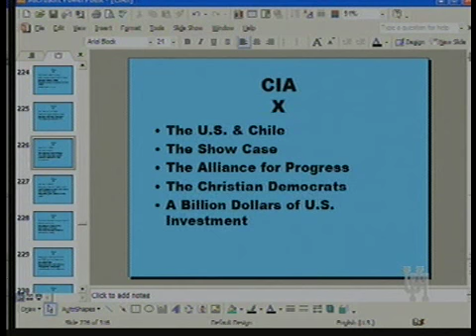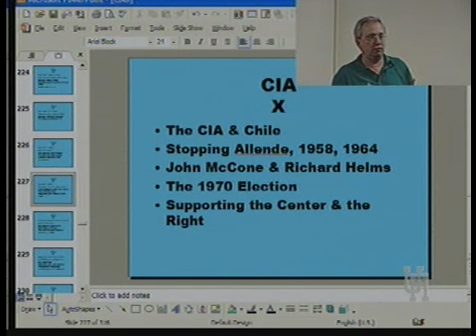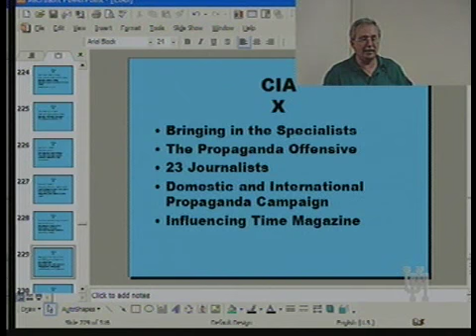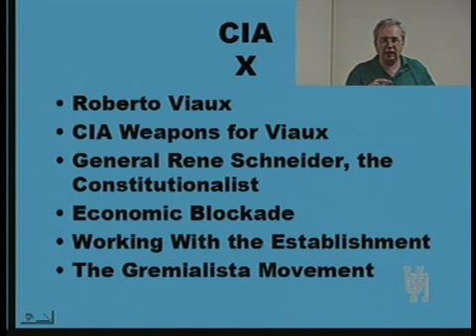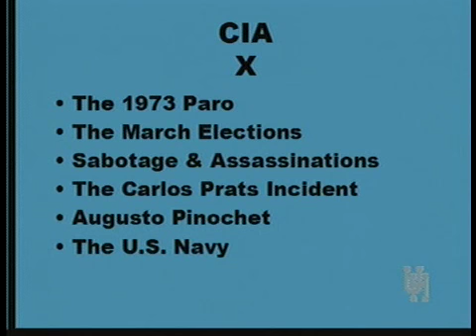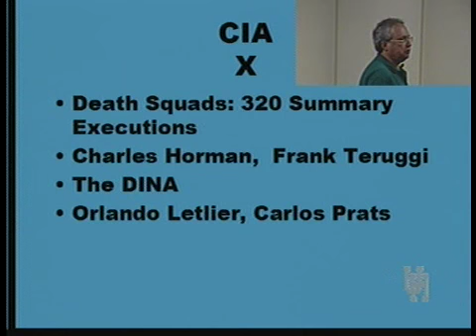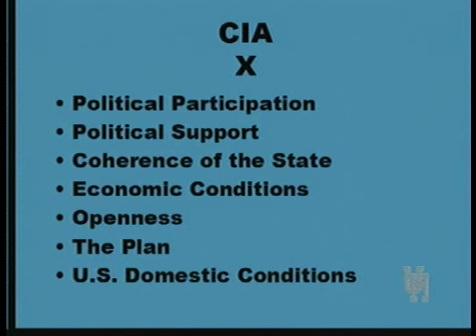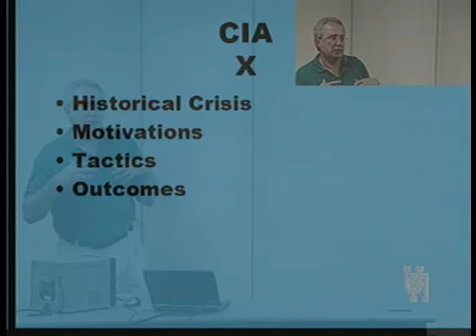HIST 3375 LECTURE 10B